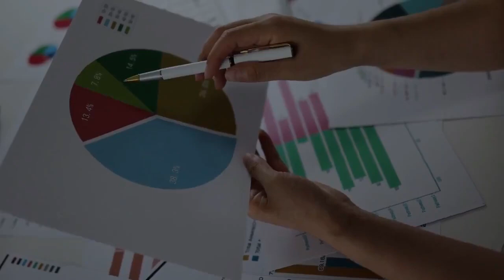Une majorité des jeunes Français envisagent de quitter la France (sondage)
Selon un récent sondage réalisé par OpinionWay pour Économie Matin et Taiga les 20 et 21 décembre 2023, une grande partie des jeunes Français âgés de 18 à 24 ans (54 %) envisagent sérieusement de quitter la France en raison de l'instabilité politique et économique.